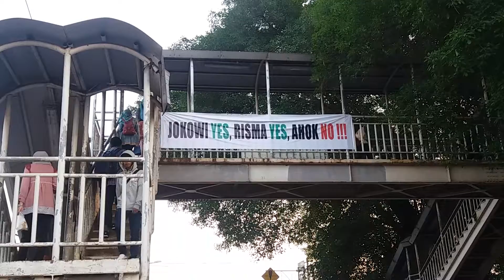Spanduk penolakan Basuki Tjahaja Purnama atau Ahok di Jalan Raya Lenteng Agung, Jakarta Selatan.